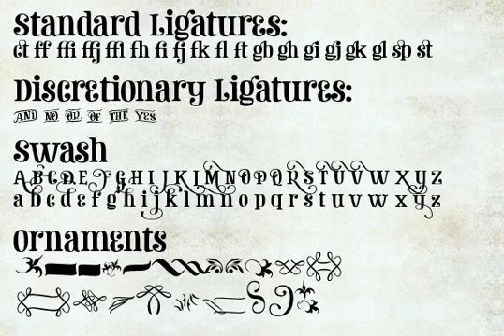Verna Font Download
Download Verna Font

Verna is a versatile contemporary font. Verna has a set of automatic ligatures, discretionary ligatures, swash initials and a selection of ornaments that you can easily access in any Opentype savvy program. Ornaments are placed in stylistic set 1 letters a-z but you'll also find them from the glyph panel. Designed in 2010